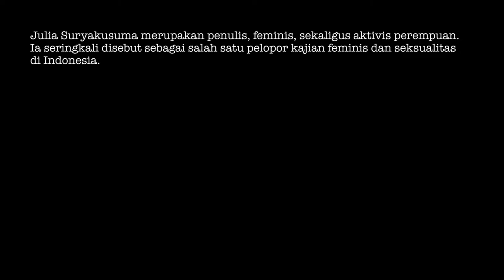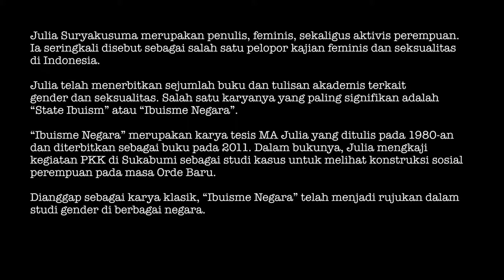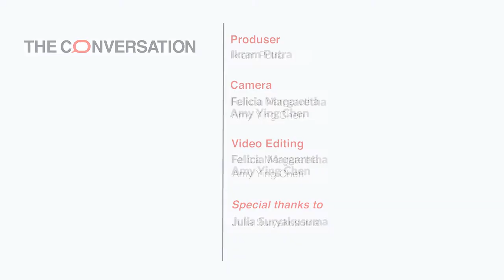In Conversation With: Julia Suryakusuma - Part 2